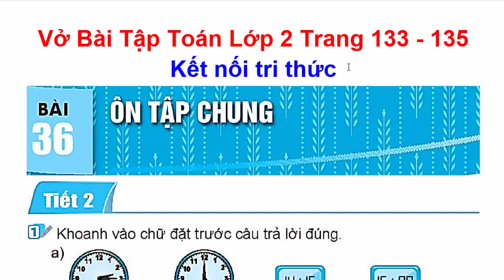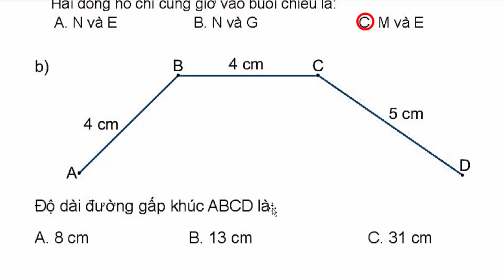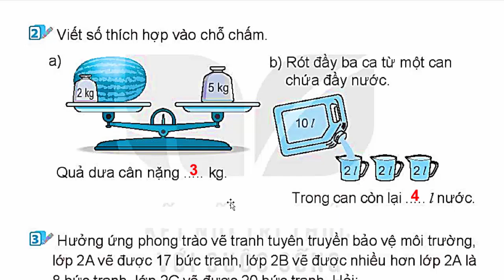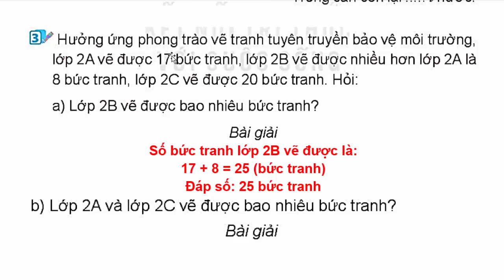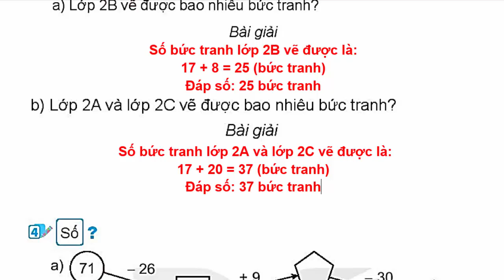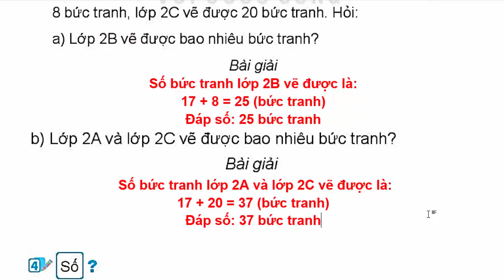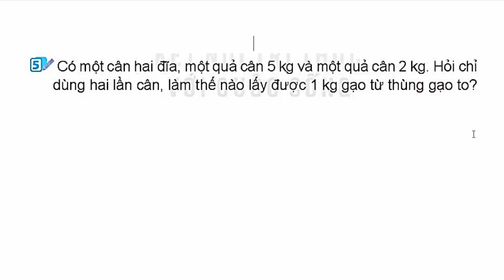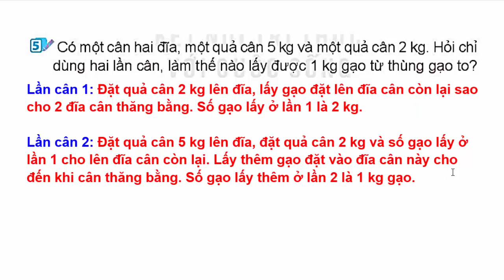Vở Bài Tập Toán Lớp 2 Bài 36 Tiết 2 | Ôn Tập Chung | Trang 133 - 135 | Kết Nối Tri Thức